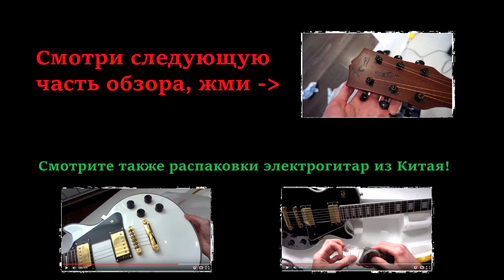Акустическая гитара из Китая Banggood Acoustic Guitar (Часть 1)